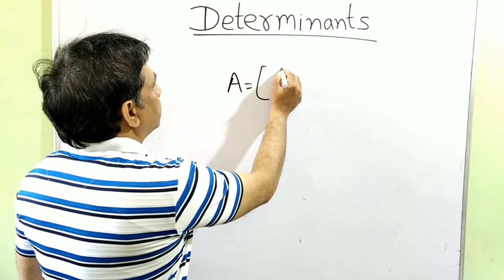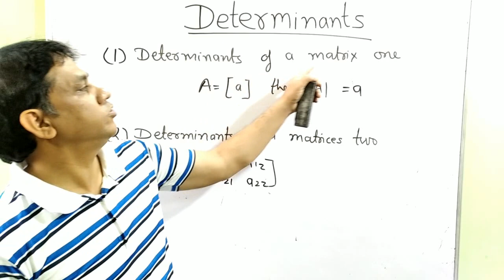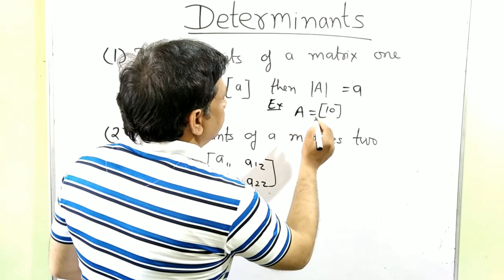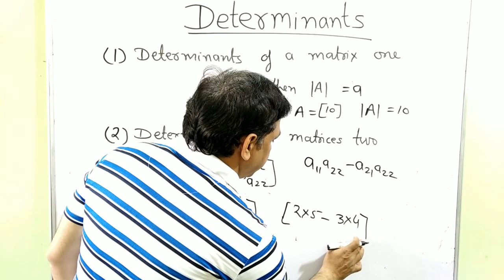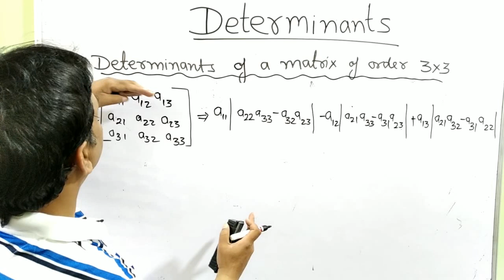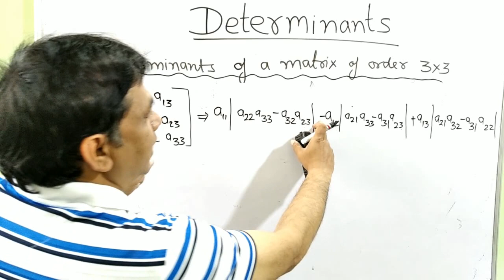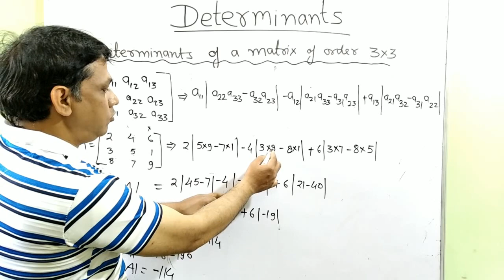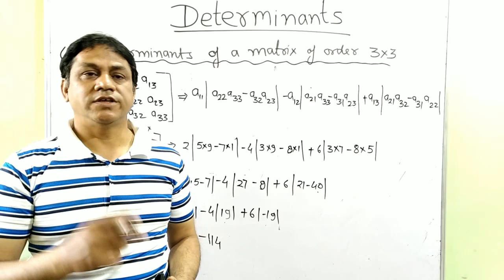Determinants in Hindi Lec-7 | BBA|B.Com|BCA|Class 11th,12th|MBA|MCA|M.Com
In this video I explained Determinants of  different order Matrices with examples in Hindi
See(Click on SHOW MORE) all Subjects Playlist uploaded